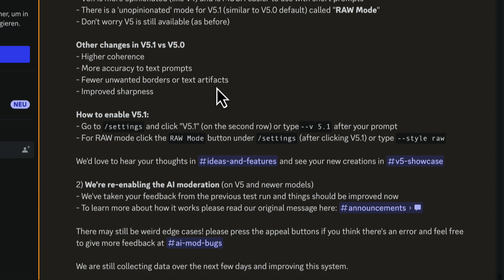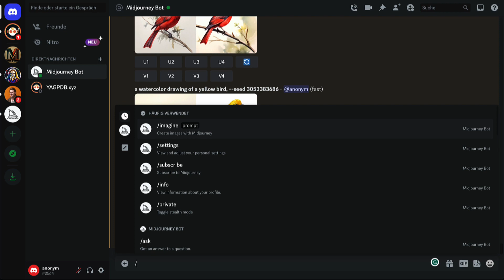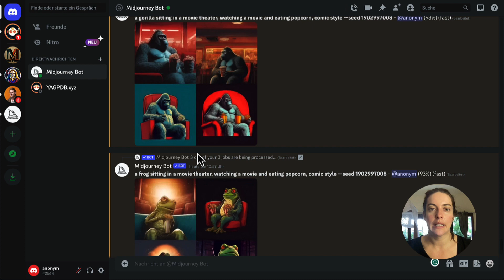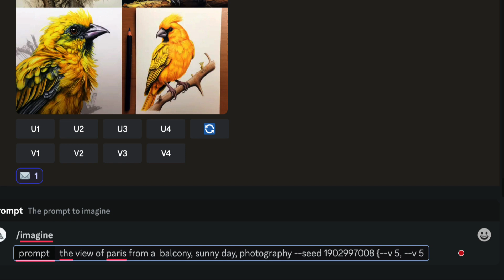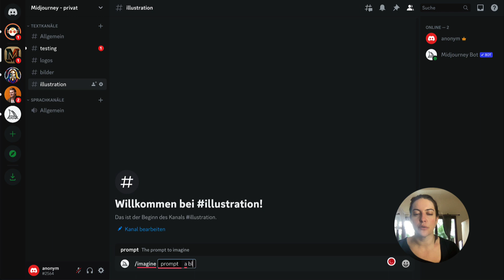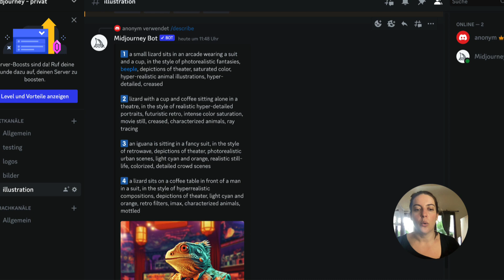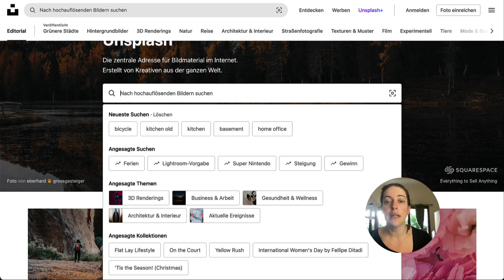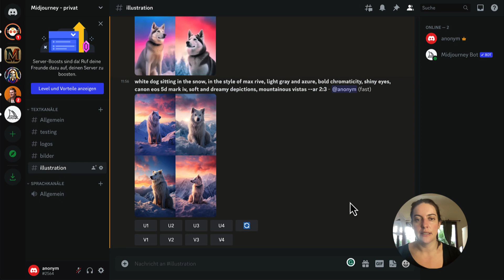Midjourney 5.1 - Das sind die neuen Funktionen! (Update)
⭐️ Du hast Lust auf weitere Informationen? Trage dich in meinen Newsletter ein.

In diesem Video stelle ich dir die neuen Updates von Midjourney 5.1 vor.
Ich zeige dir wie du Midjourney 5.1 aktivierst und welche neuen Funktionen und Updates Midjournes neuste Version zu bieten hat.